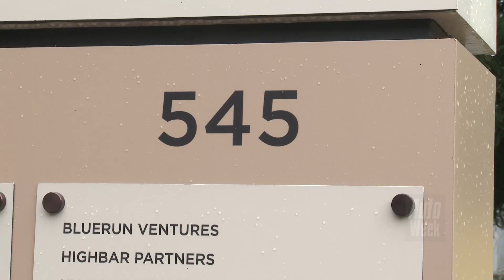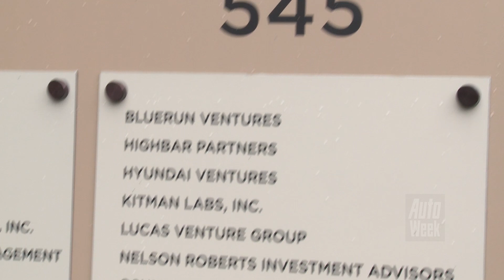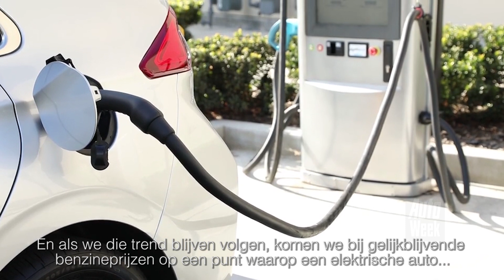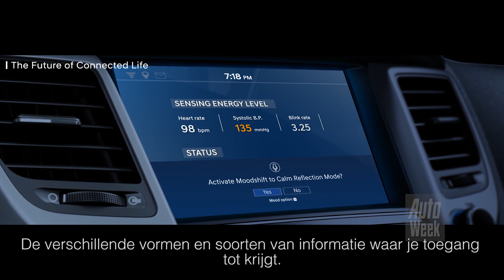Op bezoek bij Hyundai Ventures in Silicon Valley - English subtitles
Hyundai heeft de afgelopen jaren de achterstand op andere fabrikanten in hoog tempo ingelopen. Maar het concern heeft nog veel grotere ambities. In Silicon Valley ontwikkelt het merk namelijk technologie voor zelfrijdende auto's en denkt het na over alternatieve vervoerswijzen en aandrijftechnologie.